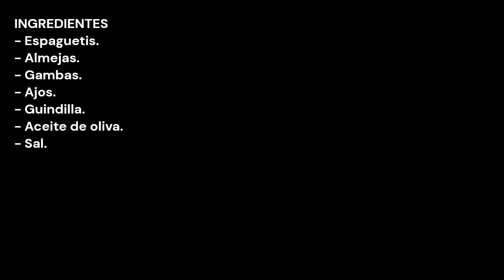Me encanta hacer la pasta de esta manera ¿Y A TI?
INGREDIENTES
- Espaguetis.
- Almejas.
- Gambas.
- Ajos.
- Guindilla.
- Aceite de oliva.
- Sal.

INGREDIENTS
- Spaghetti.
- Clams.
- Prawns.
- Garlic.
- Chilli pepper.
- Olive oil.
- Salt.